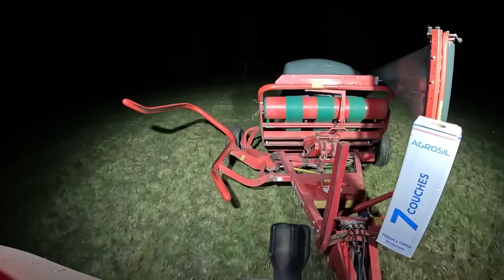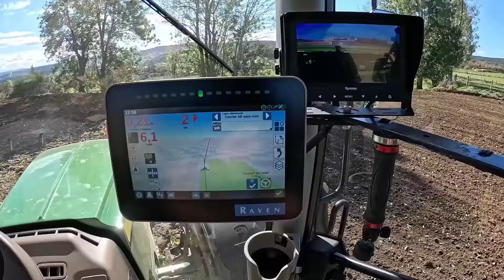RIEN ne se passe comme prévu, il faut faire face.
Dans cette vidéo, pressage et enrubannage d'une partie des 3iemes coupes d'herbe, semis pour partie des céréales, sans oublier les fortes pluie qui vont compliqué et retarder les travaux. préparation des champs, apport de fumier labour sont également au programme sans oublié la mise en lutte des brebis pour les agnelage de printemps, bon visionnage.

Liens  des différents réseaux pour me suivre :
Guillaume éleveur de brebis